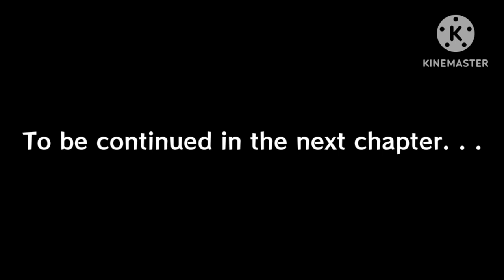Phantasm (Conceptions Comic Art): Mr. Trololo and Bf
Boyfriend and Mr. Trololo wake up into this dimensional to facing the corruption as they encounter. As Bf gets vanished of the corrupts that he would do on his own.